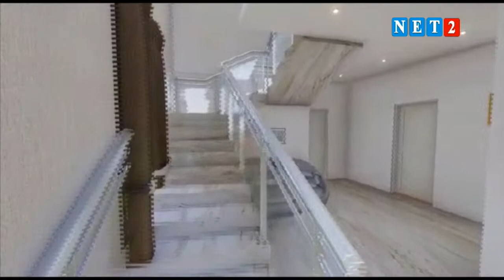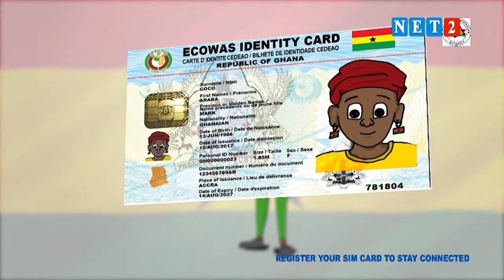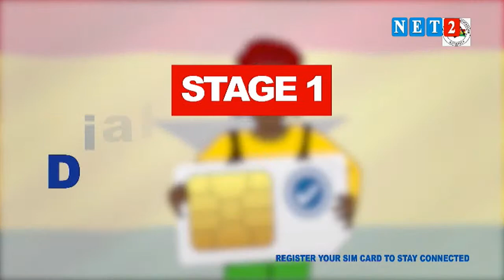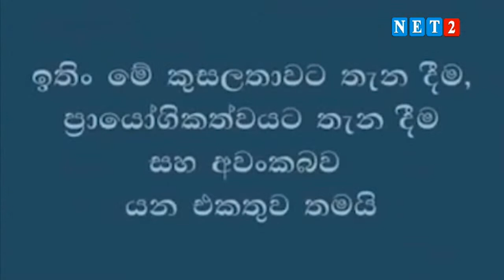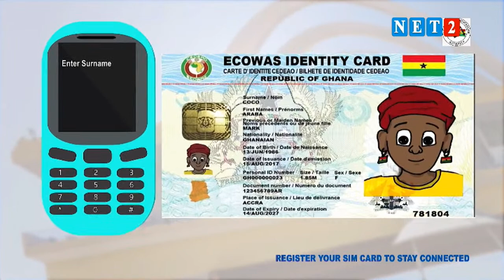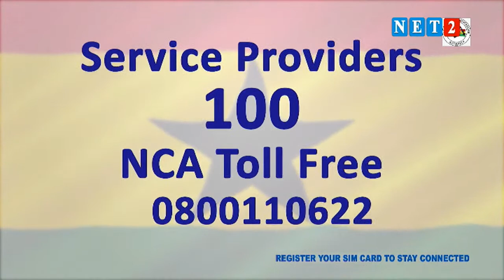THE SEAT WITH PROFESSOR CHARLES KWENING, FOUNDER/CEO KWENING & ASSESOCIATES (JULY 4, 2022)